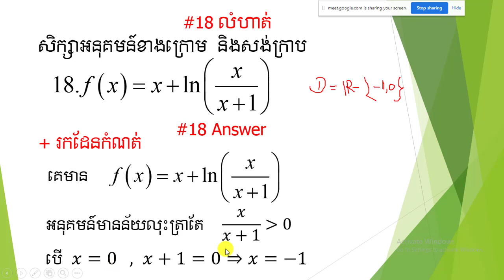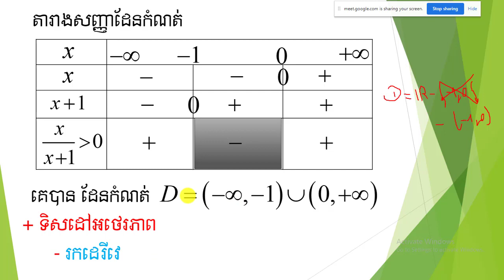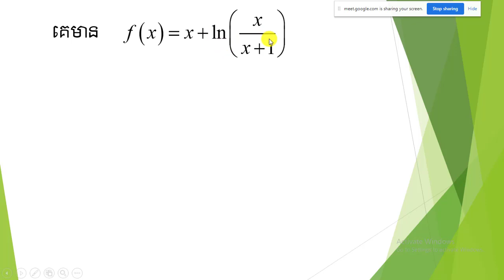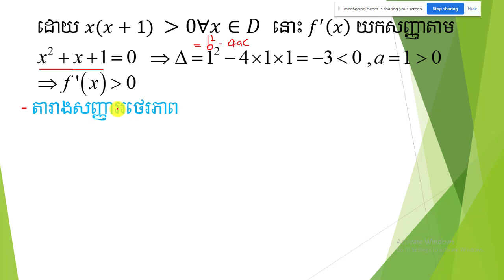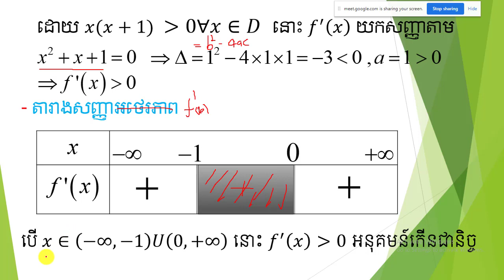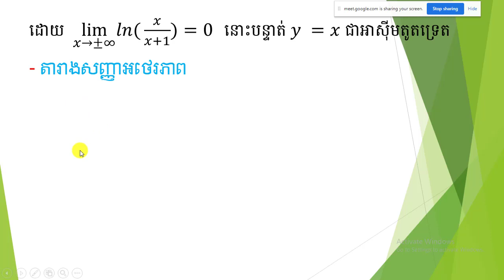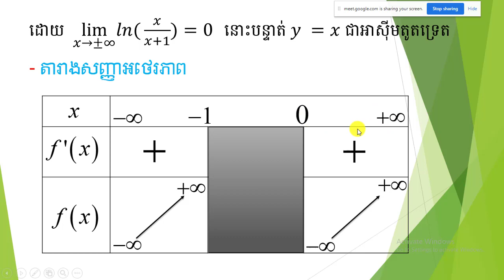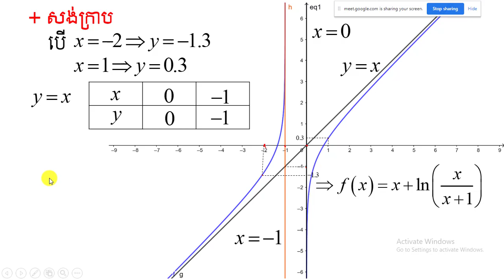Mathematics សិក្សាអនុគមន៍លោការីតBall2021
សូមជួយចុចជាវនិងshareដើម្បីទទួលបានvideo ថ្មីៗសូមអរគុណ។
សូមអភ័យទោសរាល់កំហុសដោយអចេតនានិងទទួលការរិះគន់ដើម្បីស្ថាបនា។សូមអរគុណ
ខ្ញុំមានវិធីដូចជា
-រៀនធ្វើលំហាត់តូចៗឲ្យបានច្រើន
-ត្រូវរៀនពីមូលដ្នានគ្រិះនៃលំហាត់នីមួយៗឲ្យបានច្បាស់លាស់
-ត្រូវខិតខំស្រាវជ្រាវលំហាត់តាមរយ: YouTubeនិងតាមសៀវភៅគោលក្រសួង
-ពេលរៀនត្រូវយកចិត្តទុកដាក់ស្តាប់គ្រូនិងអ្នកចេះជាងយើងពន្យល់
-ត្រូវមើលលំហាត់ដែលយើងមិនចេះឲ្យបានច្រើនដងនិងចំណាំទុក
-តក់ត្រាលំហាត់ដែលយើងចេះក្នុងសៀវភៅហើយធ្វើម្តងទៀត។ល។